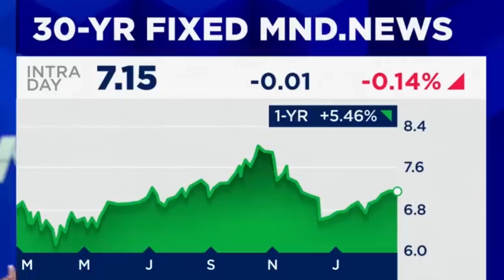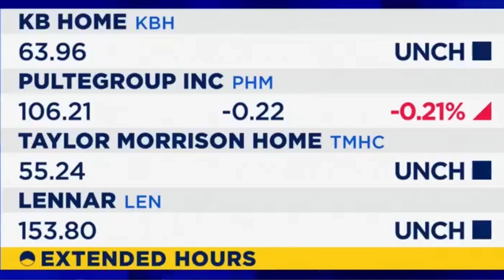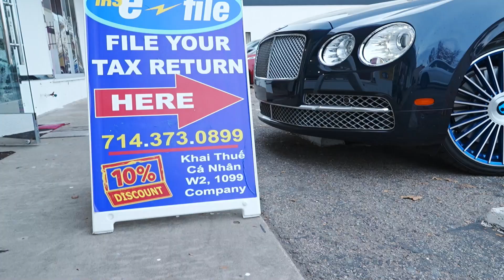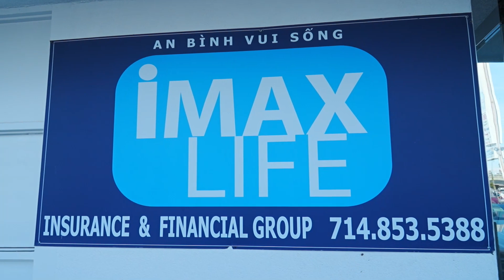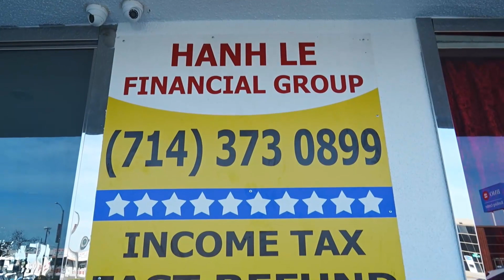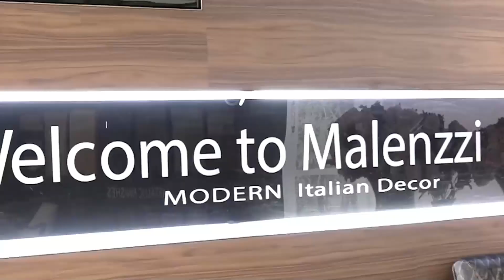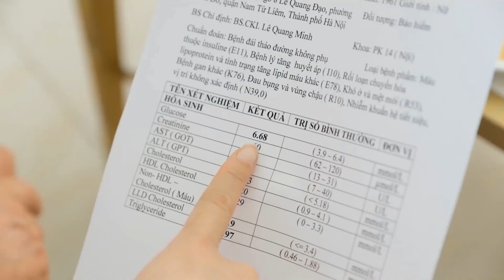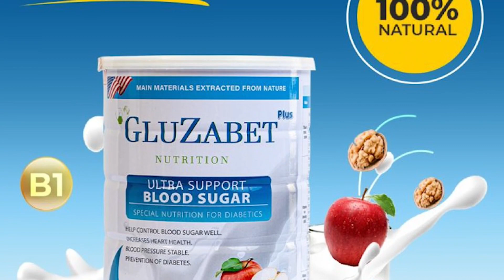ĐIỂM TIN TRONG NGÀY - THỨ 6 - 15 March 2024 04 10 51 PM